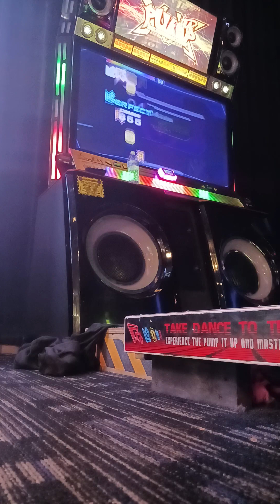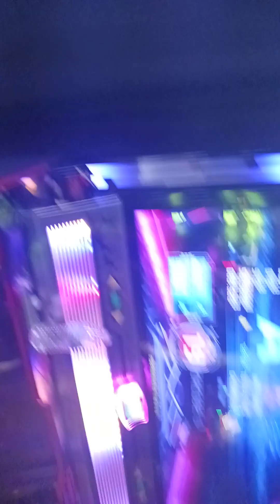ERRORCODE: 0 s19 Clear Upscore! [PIU XX]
I played this chart about 2 years ago and gassed out HARD. It wasn't until I was facing the end that I even had the confidence to even try again after all this time. This was one of the last BIG things I wanted to do. I'm so happy to have met the people I did and achieved what I have. I hope against fate that my arcade will actually upgrade to Pheonix but given that they shitcanned the DDR cab they had a while after A3 came out, I'm nervous. It's why I've been upgrading my LTEK setup as a backup so I still have something to fall back on as a consistent measure. Whatever happens in the next week or so, I can hold my head high knowing that even facing the end, I got after it.